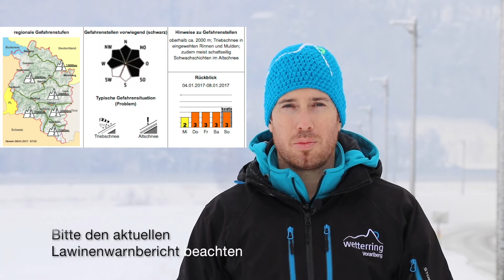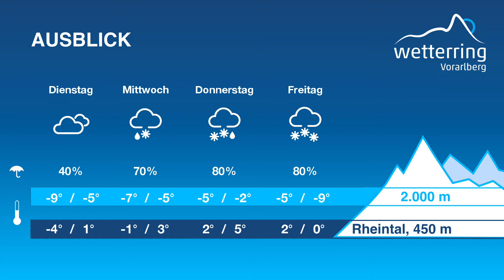Regional Wetter Vorarlberg 08.01.2017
Lukas Alton berichtet aus dem frisch verschneiten Rheintal, wo über Nacht zwischen 5-10 cm Neuschnee gefallen sind.  Weitere schöne Wintereindrücke sowie die Wetteraussichten für die kommenden Tage gibts wie immer und